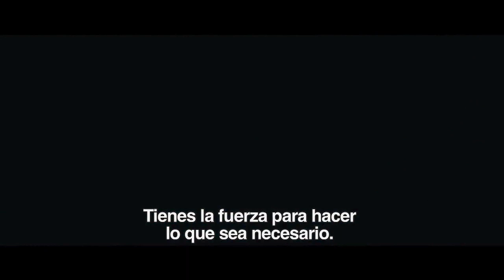CLOSE UP a EL LEGADO BOURNE con Jeremy Renner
Sigue a Alex Montiel en Twitter: @AlexMonthy